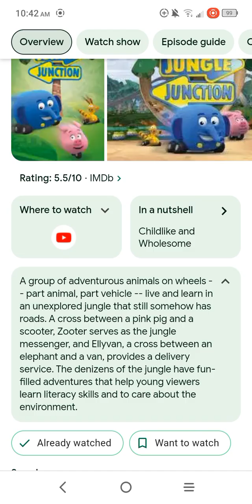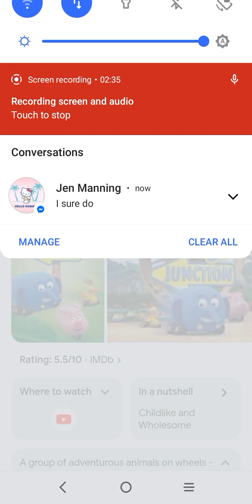jungle junction ( 2009 - 2012 ) TV show review